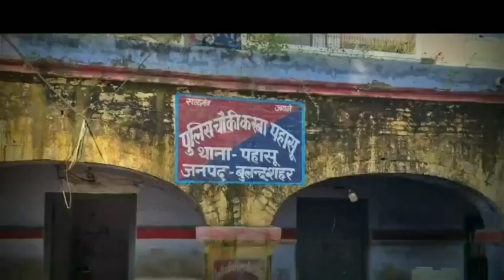सोशल मीडिया पर पुलिस की कड़ी नजर के चलते क्या कहना है सुने।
नवरात्र व दशहरा पर्व को लेकर पहासू में शांति समिति की बैठक हुई जिसमें काफी संख्या में कस्बे के मौजूद रहे।बैठक की अध्यक्षता करते हुए एसपी ग्रामीण रोहित मिश्र ने लोगों से अपने बच्चों पर पैनी निगाह रखने को कहा। बताया कि सोशल मीडिया पर आपत्तिजनक व  विवादित पोस्ट डालने,लाइक करने या फारवर्ड करने वालों के साथ कड़ी सख्ती से निपटा जाएगा।रामलीला कार्यक्रमों की व्यवस्था की समीक्षा करते हुए  सफाई बिजली के पुख्ता इंतजाम के लिए रामलीला कमेटी के लोगों से बात की ।इस अवसर पर रामलीला कमेटी के अध्यक्ष वीरेंद्र शर्मा,भूपेंद्र गौड, रिंकू शर्मा,सुरेंद्र तौमर, पदम सिंह तौमर, मलखान सिंह,कुलदीप सिंह,दीपक गुप्ता,शमीम अंसारी,फुरकान आदि मौजूद रहे।

देवेंद्र शर्मा गुरु जी की खास रिपोर्ट।